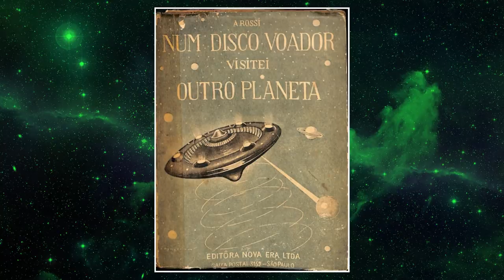ANTONIO ROSSI - VIAGEM À OUTRO PLANETA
António Rossi, viagem disco voador, civilização extraterrestre, livro completo,